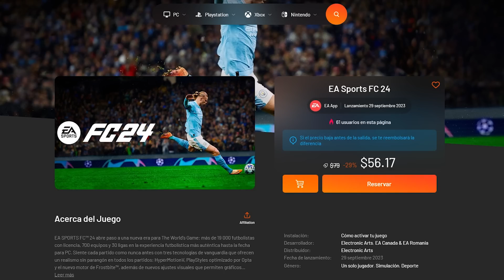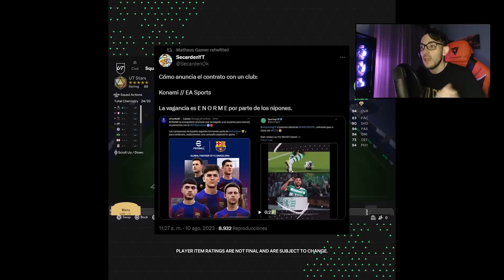¡EA SPORTS FC 24 VUELVE A DESTROZAR A eFOOTBALL CON TODO ESTO! + DE 200 CARAS NUEVAS Y EA FC MOBILE!